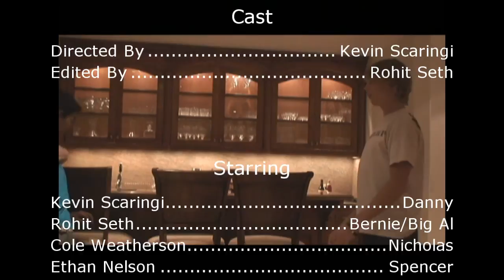A Prisoner of Birth Trailer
This was our book trailer for our English class.  The book was A Prisoner of Birth by Jeffrey Archer.